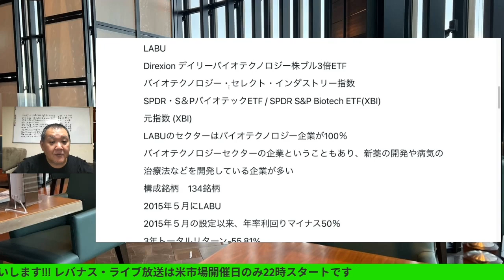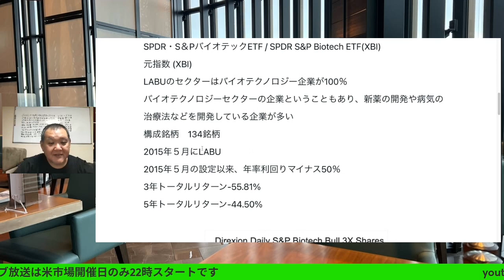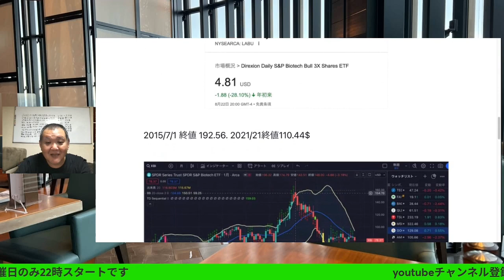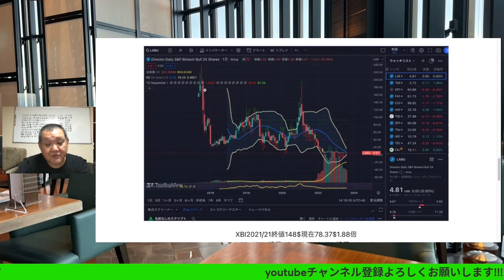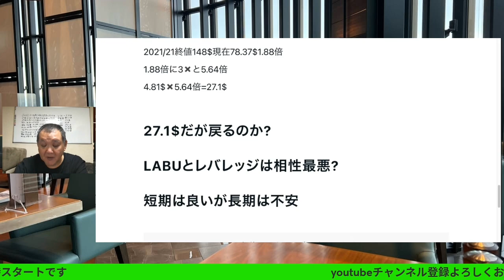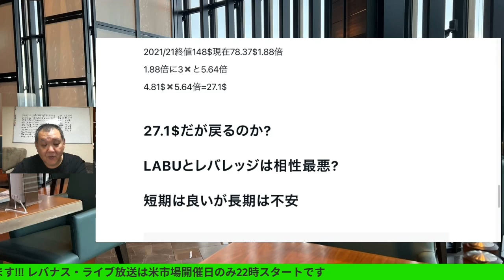LABU今仕込めば〇〇倍だが😭樹はオススメしない理由🔥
書籍：2冊の魔法のノート 「ノートで夢を実化させる方法」プレゼント

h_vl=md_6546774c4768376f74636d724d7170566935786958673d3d